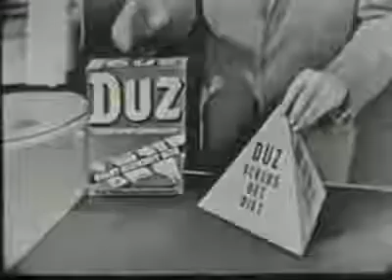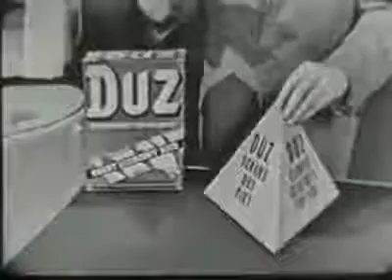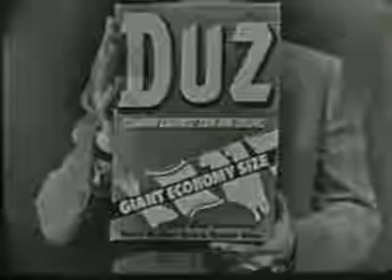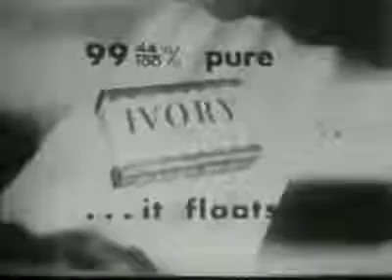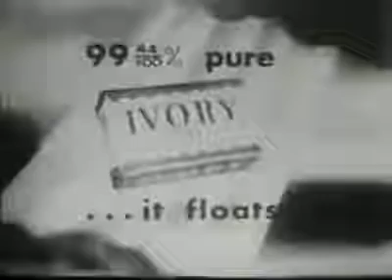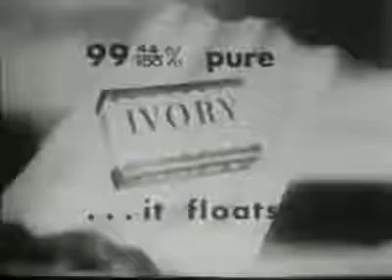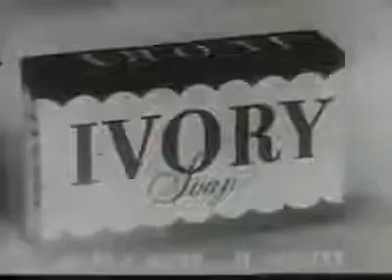Vintage Soap Opera Classic The Guiding Light March 4, 1953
Episode of the soap opera "The Guiding Light" from April 9, 1953. Also features original commercials.

Episode of the soap opera "The Guiding Light" from April 9, 1953. Also features original commercials. Guiding Light - April 9th 1953 - Dick Grant, anxious to preserve his marriage to Kathy,.

Guiding Light March 25, 1963.

Guiding Light - April 9th 1953 - Dick Grant, anxious to preserve his marriage to Kathy, asks Dr. Keeler to pay her a visit. Timmy's remarks about his fatherless life . Sources: . Episode.